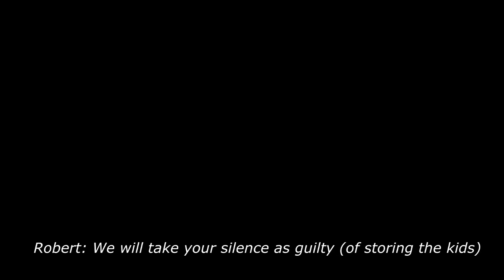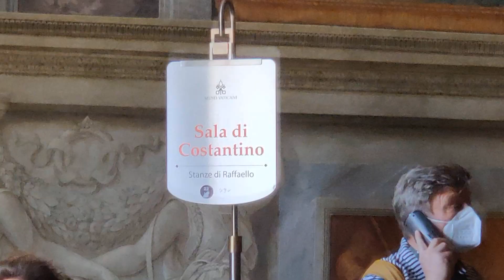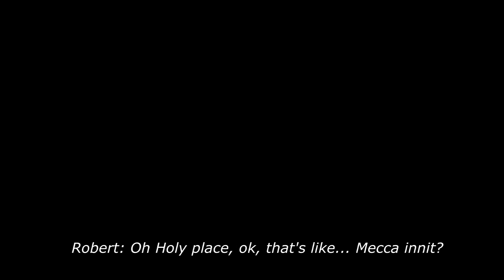BBC Panorama - The Secrets Of The Vatican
Tonight, on Panorama,

We delve into the world of the Catholic Church and the people’s ongoing search for answers. As the faithful look to their leaders for guidance, the Church finds itself at a crossroads, grappling with issues of faith, tradition and modernity. From accusations of sexual abuse and corruption, to debates over doctrine and the role of women in the church, these are complex and controversial questions that are dividing communities and challenging the very foundation of the Church.

Join Robert Baratheon on tonight's program as we explore the crisis facing one of the world's largest religious institutions and the future of the Catholic faith.

The Catholic Church, one of the world's oldest and largest religious institutions. With roots dating back to the time of Christ, the Church has played a significant role in shaping the course of history and influencing the beliefs of billions of people around the globe. Catholicism's new home is  The Vatican City State which was officially established as a sovereign entity in 1929 through the Lateran Treaty signed by the Holy See and the Kingdom of Italy. Prior to that, the area now known as Vatican City served as the papal residence and administrative center of the Church for centuries